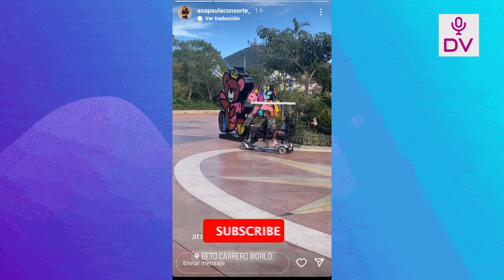ALONDRA GARCIA MIRO SE LUCE AL LADO DE VADHIR DERVEZ Y ENCIENDEN LOS RUMORES DE UNA RELACION!!